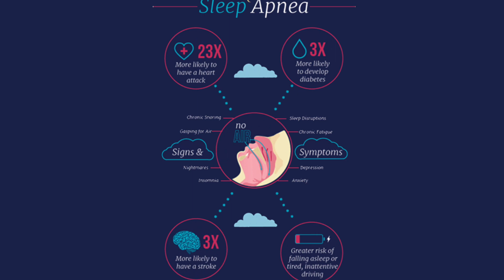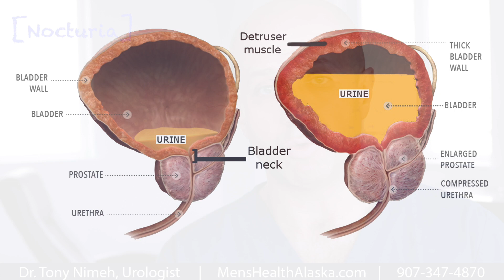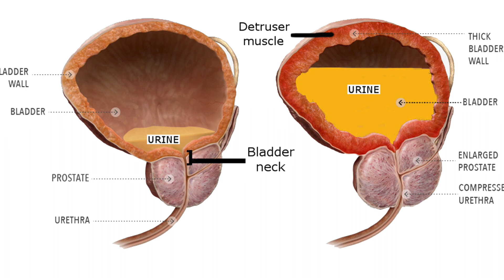Nocturia (Urinary Frequency at Night) Topic | Men's Health Alaska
Waking up at night to urinate seems pretty innocent, but when it becomes a trend, it can deprive you of your necessary REM sleep. When this happens, it can open a world of health risked, including, but not limited to heart disease, and fatigue. This is why it is important to get checked and find the underlying cause to your nocturia.